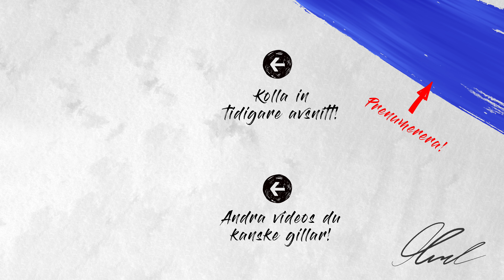Vågar inte säga ifrån till anställda! - Annika R. Malmberg | That's It #572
I detta avsnitt svarar Navid och Annika R Malmberg på frågan om man inte:
”Vågar säga ifrån”

(Inspelat 2019)